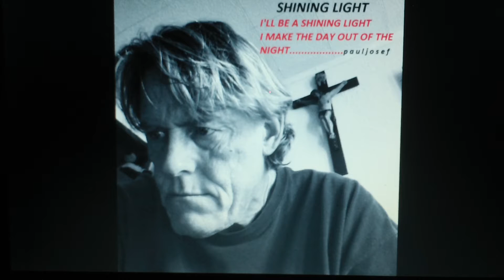SHINING LIGHT by Paul Josef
Are you a shining light?